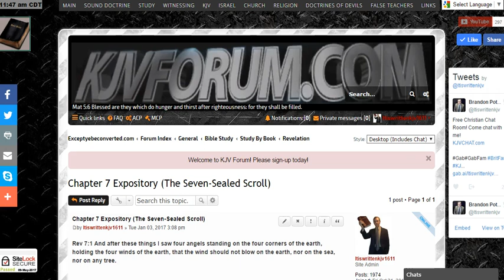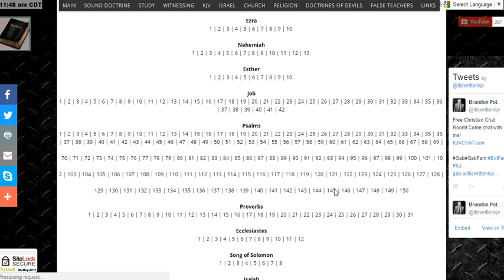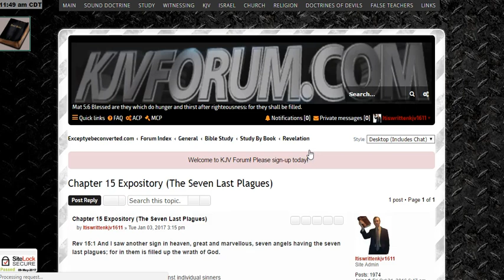Expository directory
Exceptyebeconverted.com